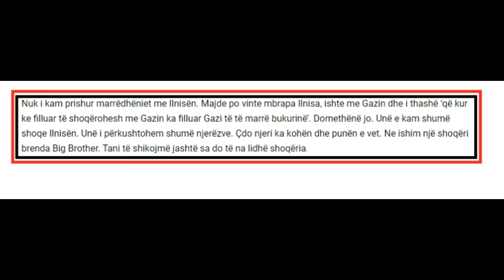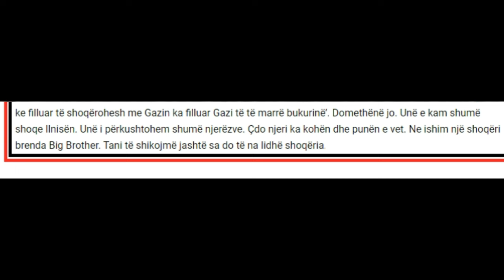Meri Shehu zbulon pse nuk e mbeshteti Meritonin, Ilnisa reagon ...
1 komb 1 gjak